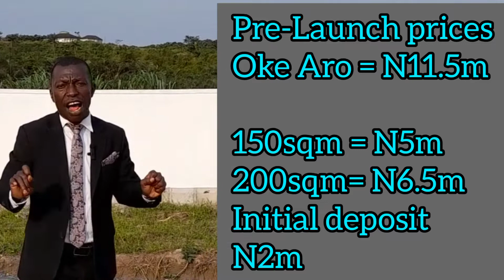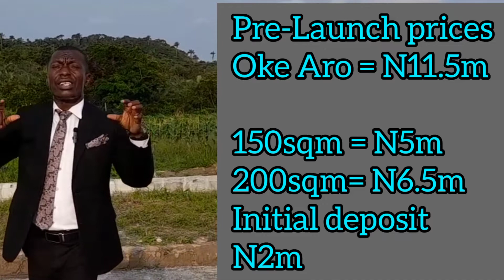DUKIA AFRICA. PROVIDING PRODUCTS IN THE REAL ESTATE SPACE THAT LL ENHANCE WELLBEING & CREATE WEALTH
DUKIA AFRICA. A RESORT AND RESIDENTIAL ESTATE, EPE, LAGOS

RECREATING AND REDEFINING HUMAN HABITATION, AND PROVIDING PRODUCTS THAT WOULD ENHANCE WELLBEING AND ELONGATE HUMAN LIVES

DUKIA AFRICA: DISCOUNT OFFER, SELLING AT PRE-LAUNCH PRICE. TOURISM AT ITS FINEST

DISCOVER HOW YOU CAN MAKE 100% ROI WITHIN 6MONTHS IN DUKIA AFRICA ESTATE.

DUKIA AFRICA is located at the most serene and beautiful part of the New Lagos, Epe. This a beautiful and luxurious real estate ecosystem that mixes nature, functional living spaces and Homes .

 DUKIA AFRICA is entertainment, recreation at it’s peak, sitting structurally on a large expanse of land specially, *DUKIA AFRICA* is also entails services and business district in symbolic grandeur

 PRICES:

*500sqm*=*#15,000,000* (Pre-Launch Price)
*300sqm*=*#10,000,000*
200sqm = #6,500,000
150sqm = #5,000,000

Oke-Aro Resort Bungalows
#11,500,000
 (Pre-Launch Price)

 Flexiblel Payment Plans Available.

- Perimeter fence
- Good drainage system
- Interlocked roads
- Dedicated Transformers and Central Generator
- Water Hydrant
- Streetlights
- CCTV Cameras
- Recreational facility.
- Car parks
- Eco Friendly
- Helipad
- Basketball Ball Court
- Football court
- Golf course etc

 *NEIGHBORHOOD*:

- Alaro City
- Augustine University
- Atlantic School

 *DUKIA AFRICA: Africa’s Biggest Resort Estate